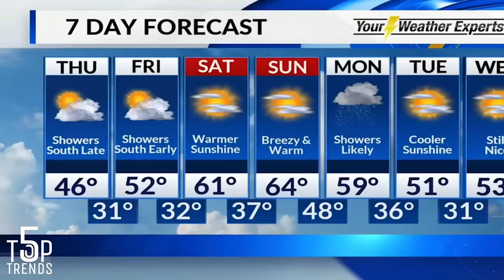THEY FORGOT THEY WERE LIVE AND DID THIS